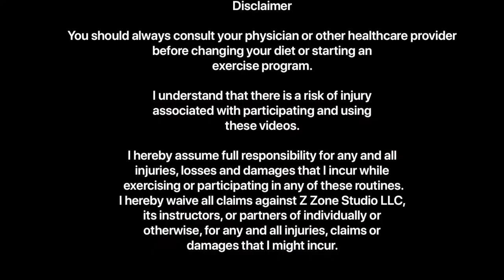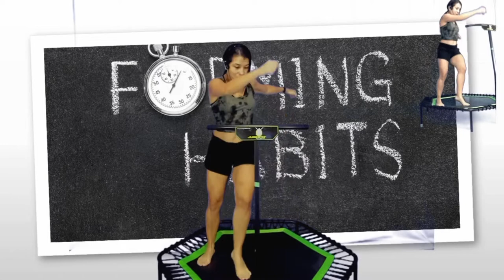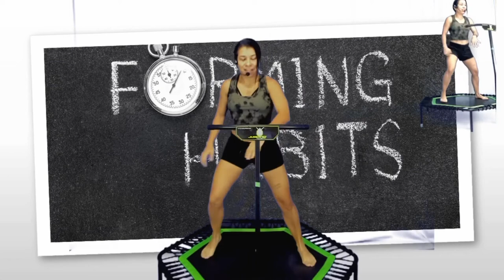Trampoline Jumping - Sò quer Vrau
Move your body, smile, have fun!